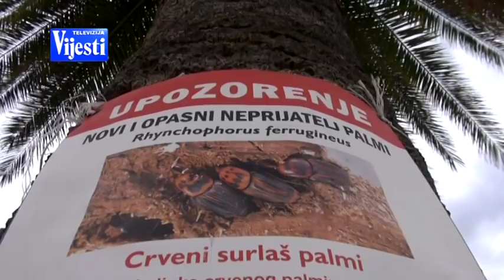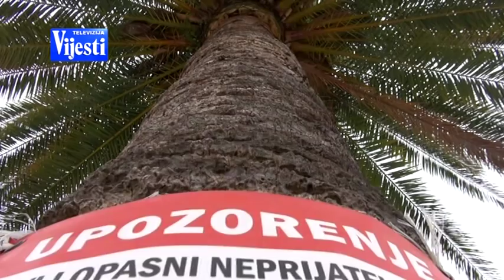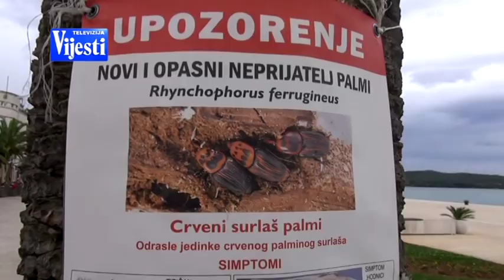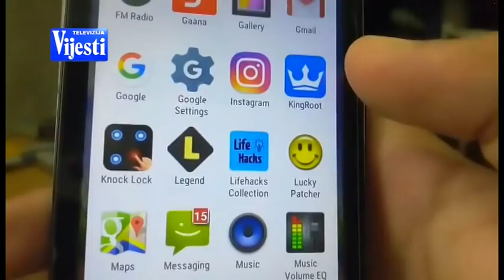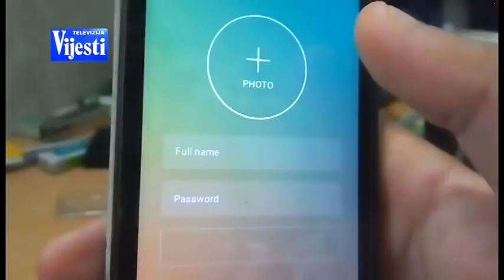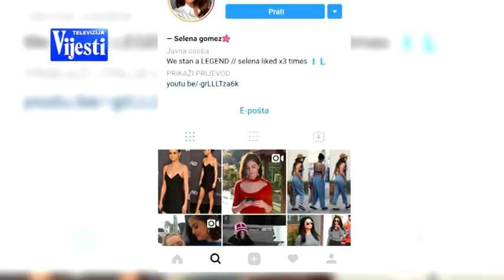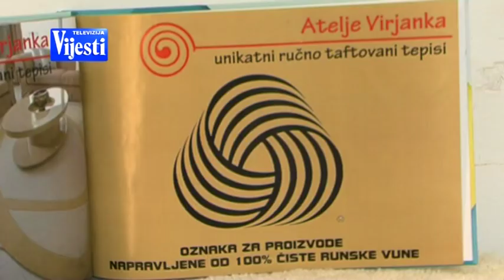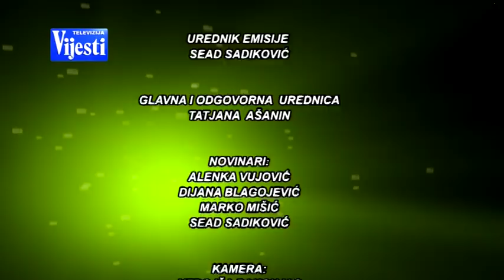BEZ GRANICA 30.10.2017.